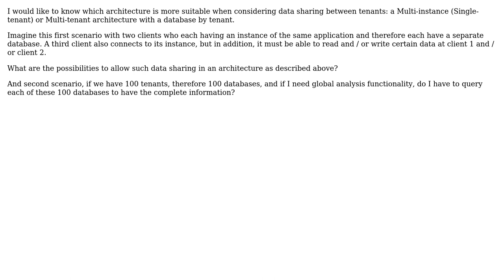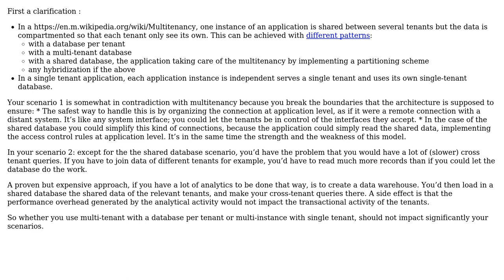Data sharing on a multi-instance application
With thanks & praise to God, and with thanks to the many people who have made this project possible! | Content (except music & images) licensed under CC BY-SA | Music | Images & others | With thanks to user Christophe user Alexis Mathias and the Stack Exchange Network Trademarks are property of their respective owners. You are responsible for your own actions.